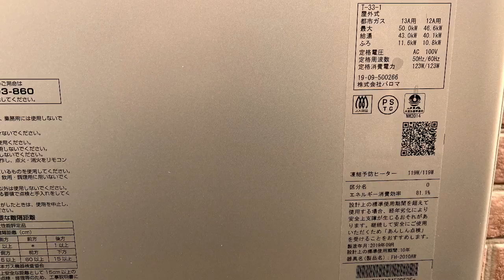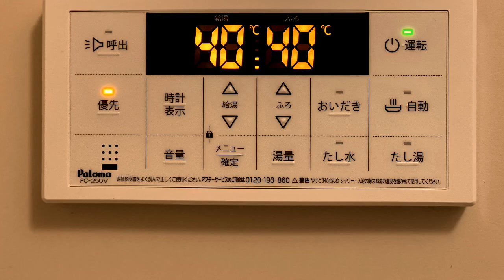施工事例 パロマ ガスふろ給湯器交換工事 株式会社菜花空調